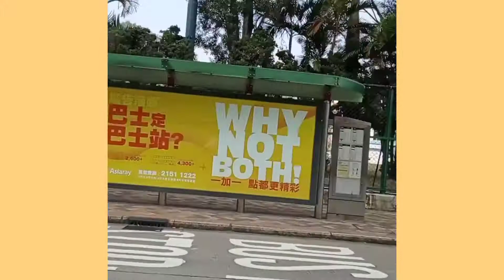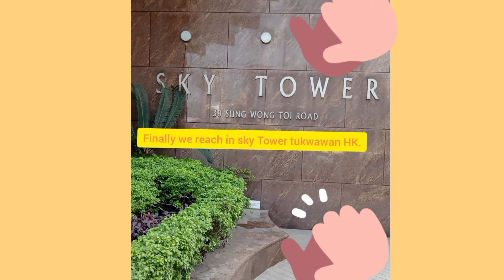GOING TO KWA WAN | SKY TOWER | Thelly channel